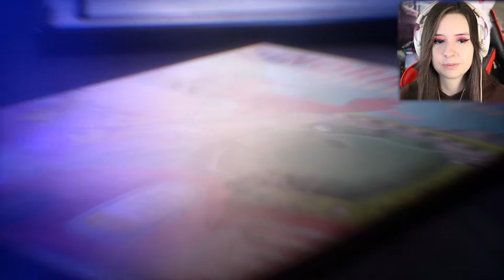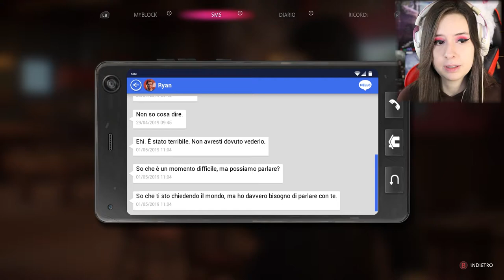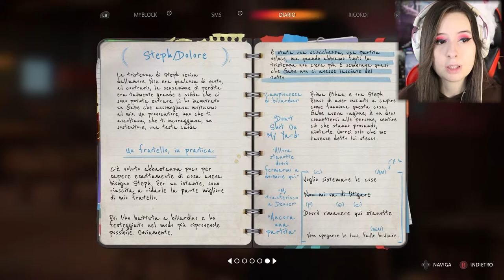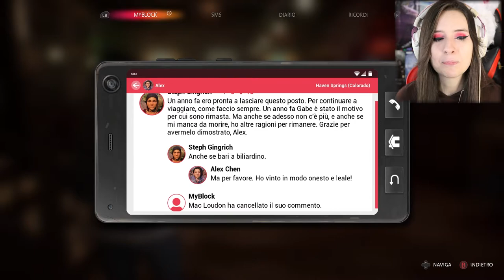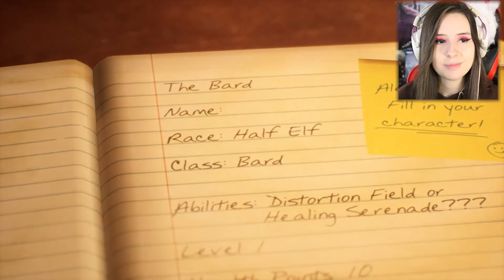UNA SCELTA DIFFICILE | LIFE IS STRANGE TRUE COLORS #5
Da indicare sulla busta/pacco:
• Il destinatario:
Mariangela Benevento